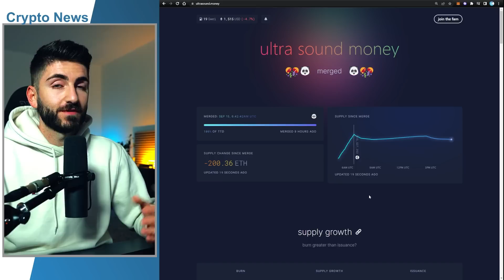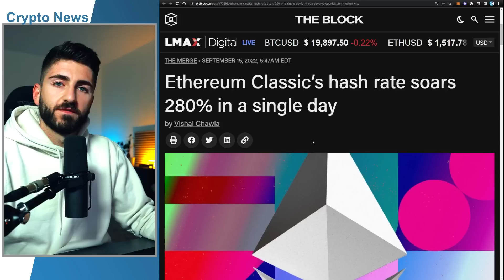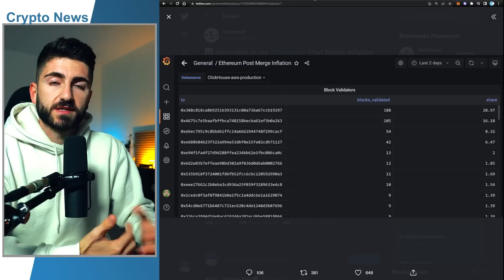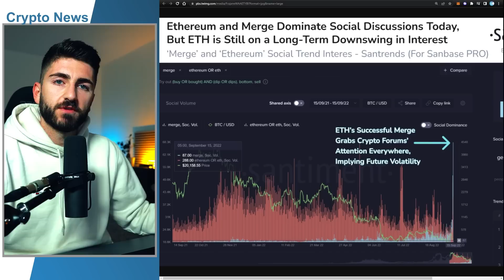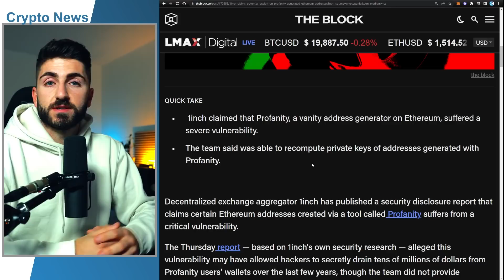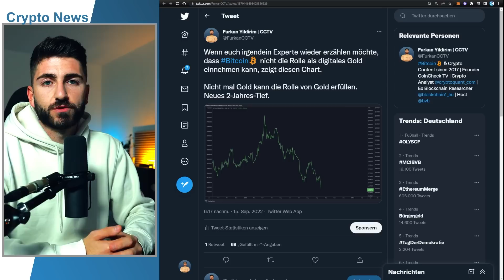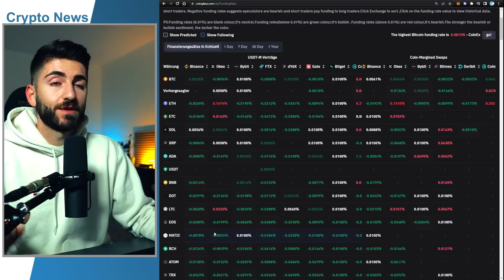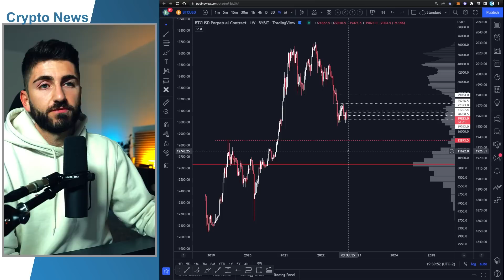Bitcoin: Jetzt wird es GEFÄHRLICH! Ethereum Private Keys HACK! Was mache ich jetzt? Crypto News